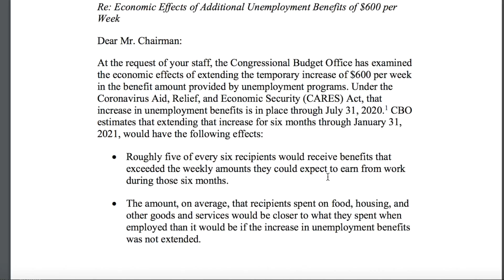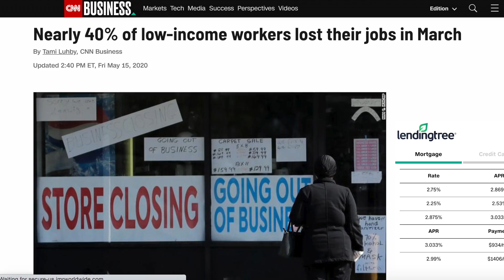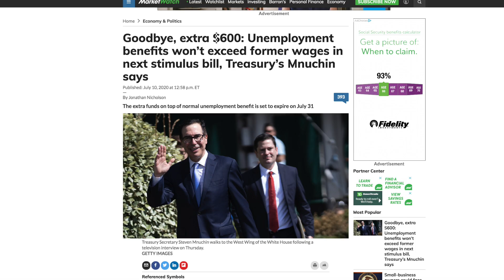Will the $600/Week Unemployment Insurance Boost be Extended? Stimulus Round 2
Will the $600 per week in unemployment insurance be extended?  The pandemic unemployment insurance boost of $600 per week is scheduled to end July 31.  Will the new stimulus bill bring new stimulus unemployment extension?

✅ My Favorite Book on Investing (Highly Recommend, Easy Read)

This video is about the new stimulus package update concerning the unemployment insurance boost of $600 per week.

The treasury secretary said that the unemployment insurance extension of $600 per week is likely going to end as we know it on July 31.

If the unemployment insurance boost of $600 per week is extended, the unemployment insurance will be boosted only to a maximum of what you made before the pandemic up to a certain amount.

As of now, many people on unemployment insurance received more federal unemployment insurance than they made in their wages.  The administration wants to fix that problem.

Let me know your comments below!

💰 FREE 1.5% CASH BACK CREDIT CARD: Chase Freedom Unlimited ($200 BONUS, NO ANNUAL FEE)